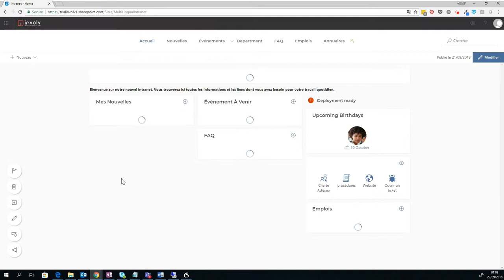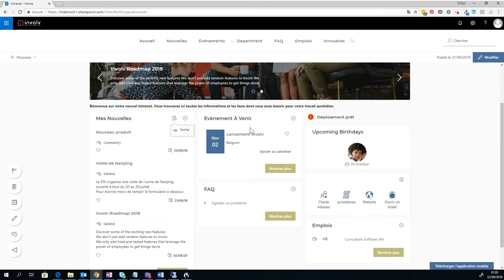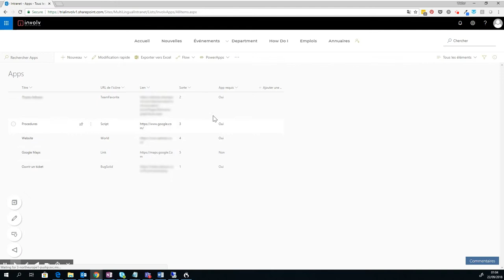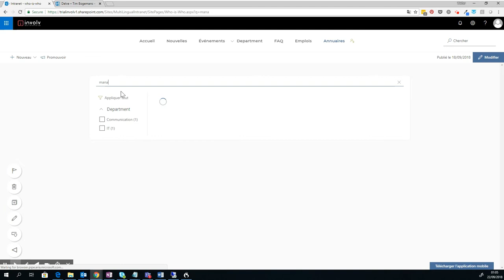Introduction involv – l’ intranet office 365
Découvrez les 6 components les plus importants de Involv